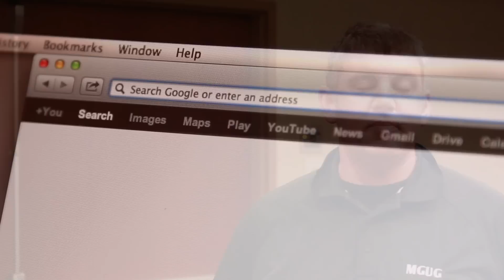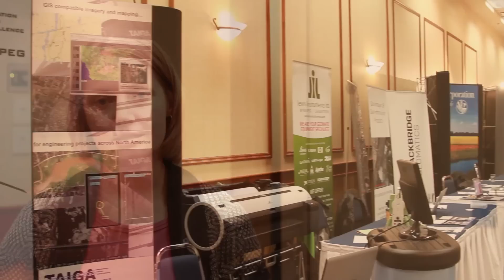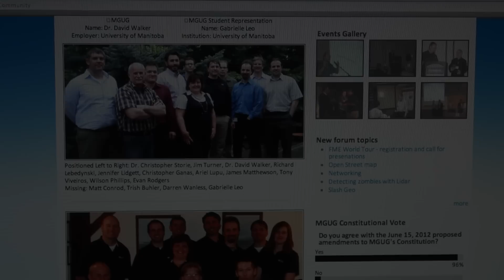MGUG Fall Conference 2012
The Manitoba GIS User Group (MGUG) Fall Conference is Manitoba's premier geospatial information conference.  The 2012 event attracted over 400 attendees from industry, government and academia and included a vibrant exhibitors area.  Additional information on the 2012 Conference and MGUG is available